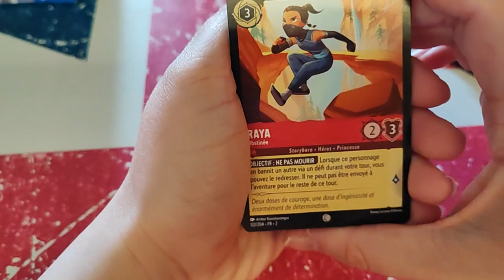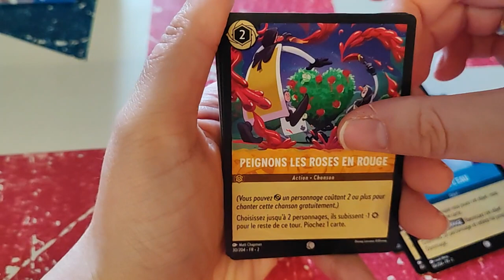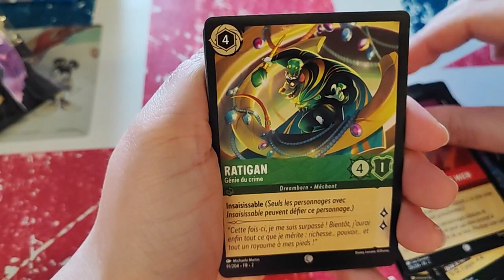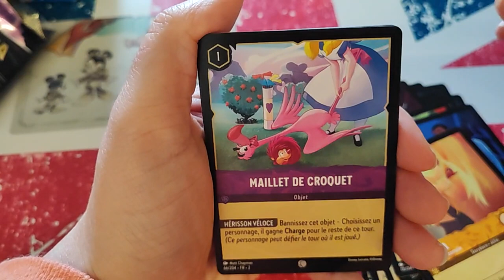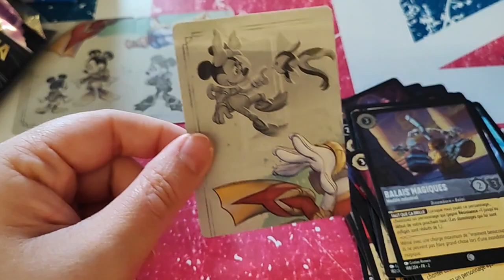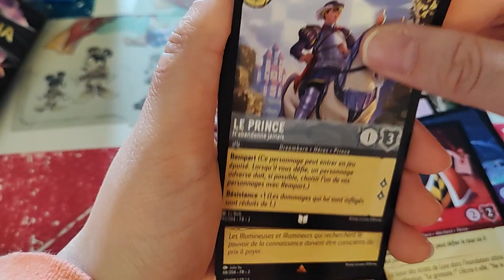ouverture carte lorcana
Holà il est l'heure tant attendue. ouverture carte lorcana
Mon compte:

bebeclochette10

Clochette Arizona

Livraddict :
bebe clochette

ma wishliste:

Vinted :
clochette6715